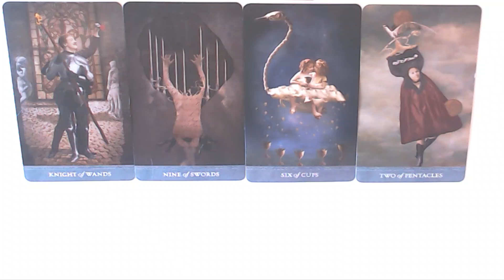PART 1 OF 4 FOR TODAYS CARDS 23-3-2022- GIVE YOUR WORRIES TO THE UNIVERSE/DIVINE